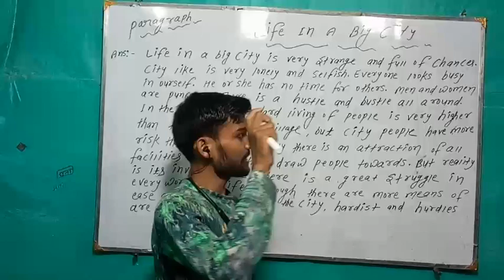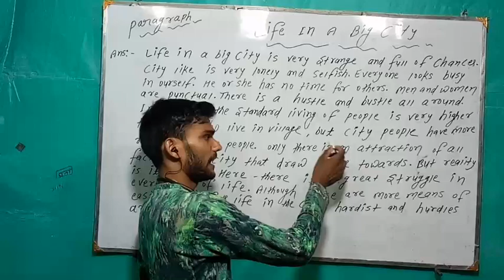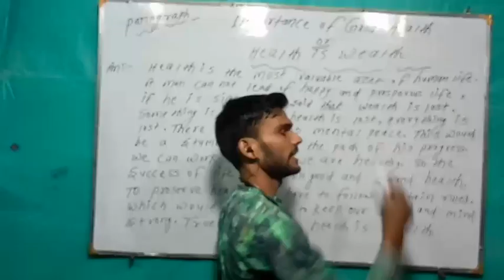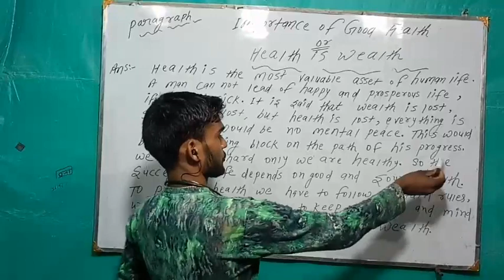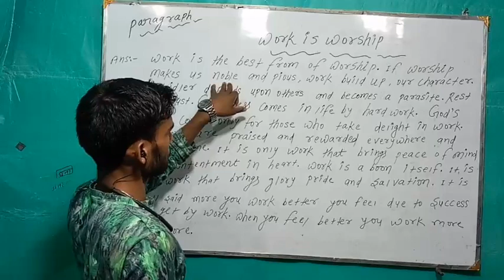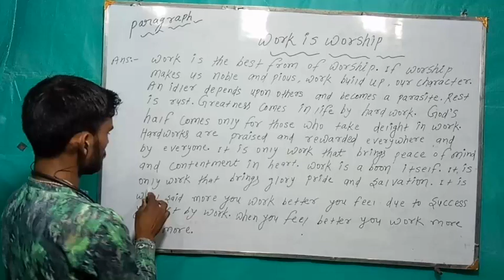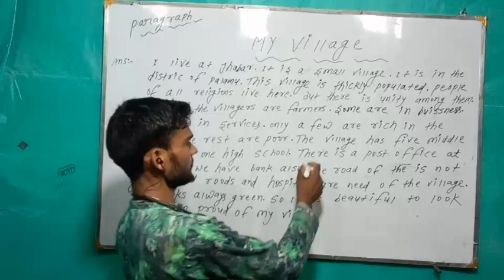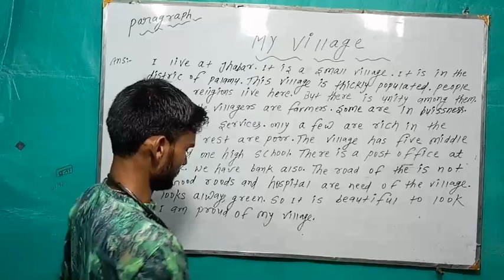Paragraph Writting For Class 6th to 10th ### By Sonu Sir